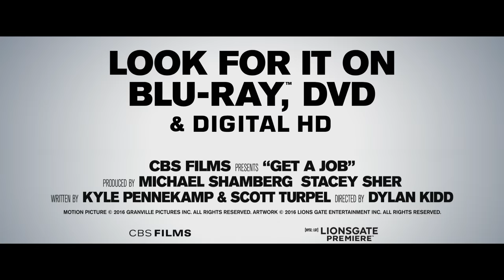Get a Job Blu-Ray Trailer (2016) - Miles Teller, Anna Kendrick Movie HD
Life after college graduation is not exactly going as planned for Will and Jillian who find themselves lost in a sea of increasingly strange jobs. But with help from their family, friends and coworkers they soon discover that the most important (and hilarious) adventures are the ones that we don't see coming.